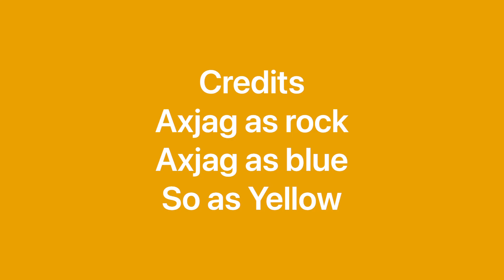Pikmin: Federal Law Edition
I was bored so i made this with my friends. My friend Sofi was yellow pikmin.

Anti- plagarism
Splice
Pikmin
Splice songs
Nerf

HOW DO I TURN ON COMMENTS
HELP